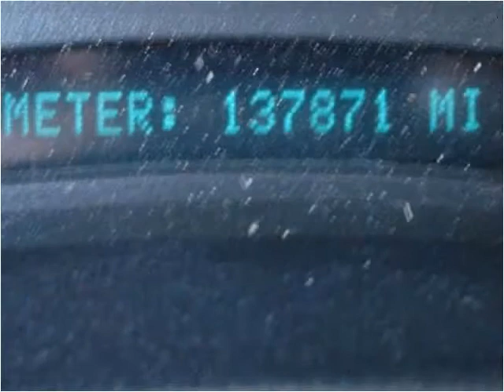2004 GMC Sierra 2500HD Used Cars Nocona TX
This 2004 GMC Sierra 2500HD is available from Nocona Motors.